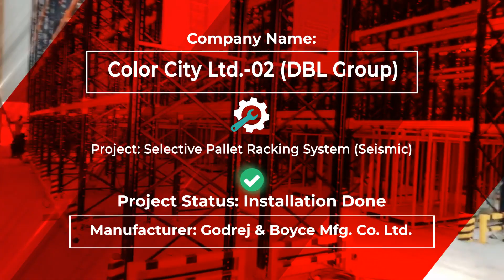Seismic Racking for Yarn Store at Color City Ltd. -02 (DBL Group) | ANH Enterprise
Company Name: Color City Ltd.-02 (DBL Group)
Project: Selective Pallet Racking System (Seismic)
Racking Area: 14794 SFT
Pallet Position: 2079 Nos.
Manufacturer: Godrej & Boyce Mfg. Co. Ltd.
Brand: Godrej
Origin: India
Project Status: Installation Done